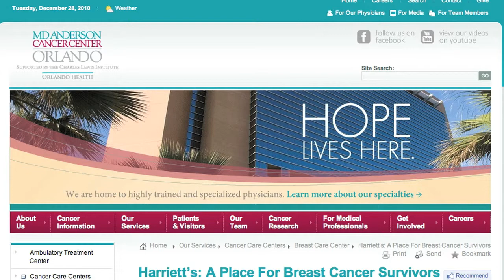Harriett Lake 2010 Central Floridian of the Year runner-up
Harriett Lake is one of Orlando Sentinel's 2010 Central Floridian of the Year runner-ups